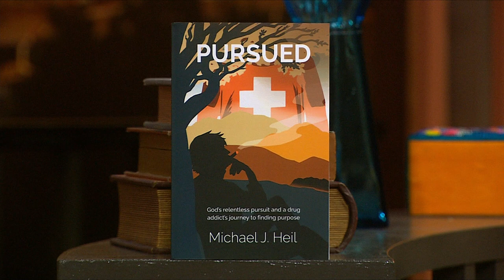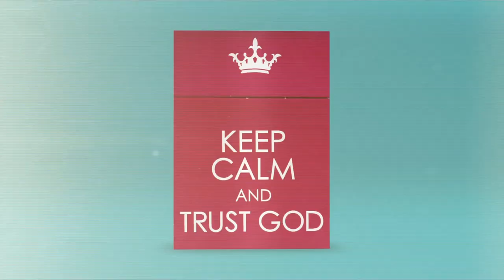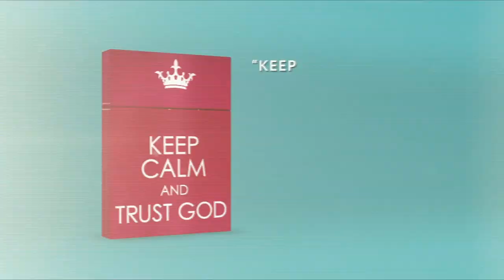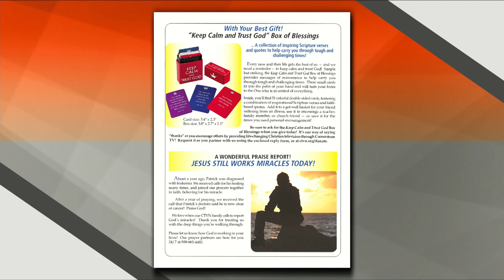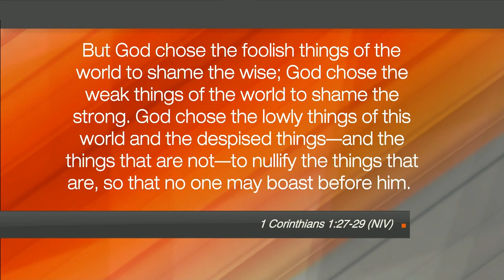Hope Today: One man's journey of overcoming addiction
Discover one man's journey of overcoming addiction and finding purpose. Author Michael J. Heil shares his story of how he was saved from the clutches of addiction and what it took for God to turn his life around.